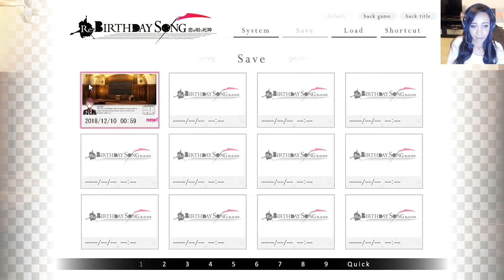Let's Play Re:Birthday Song ~Koi o Utau Shinigami~ [1] - Mr. Owl!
My voice was a little too quiet this video, but it will be improved in the next ones. Sorry about that!